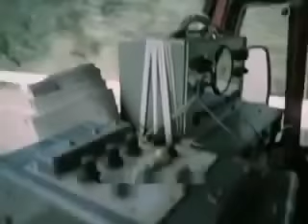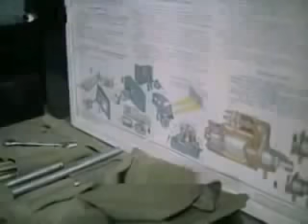Документальный фильм «Водитель КАМАЗа» (1983) — кинохроника СССР брежневской эпохи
Документальный фильм «Водитель КАМАЗа» (1983) — кинохроника СССР брежневской эпохи. Фильм о новых КАМАЗах того времени и о водителях, ими управляющих. Это отзывы о тех машинах из первых рук.